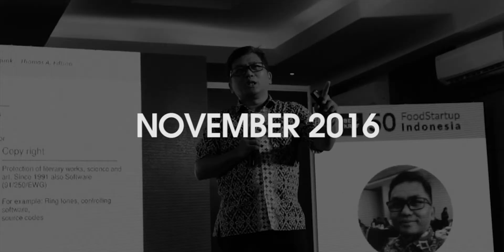50 Foodstartup Indonesia 2016 Demoday Pilot - Yogyakarta